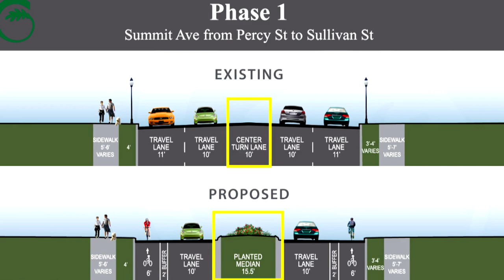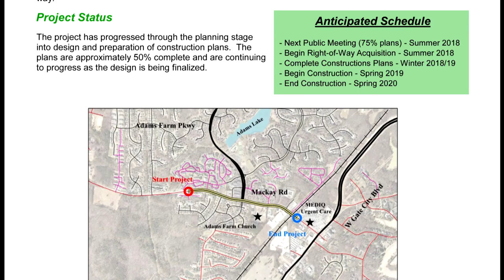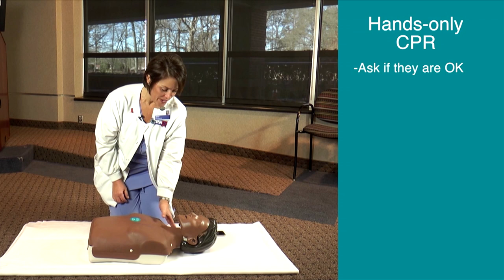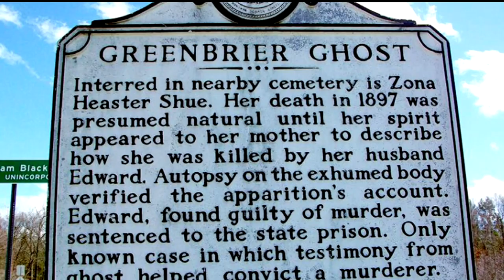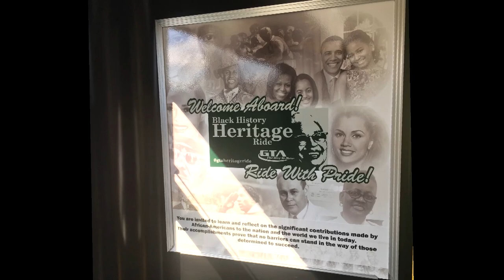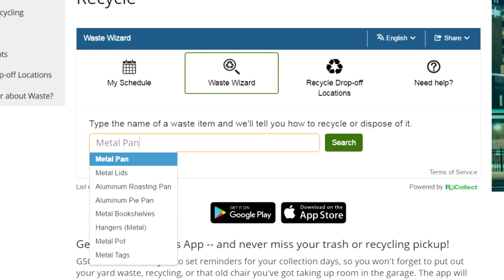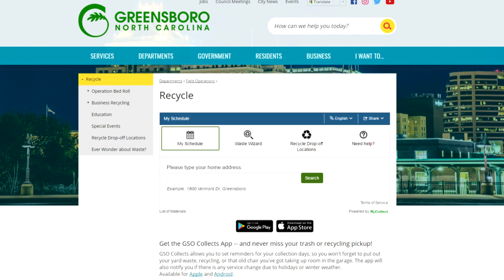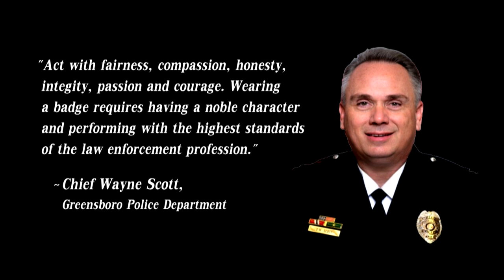FYI Weekly - Week of February 19, 2018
Updated every Monday, this show highlights City government news, events and general information about Greensboro. Join host Carla Banks and get an update on City news. FYI Weekly airs Monday through Friday at 6 am, 6:30 am, 12 pm, 12:30 pm, 6 pm, 7:30 pm and 10 pm.